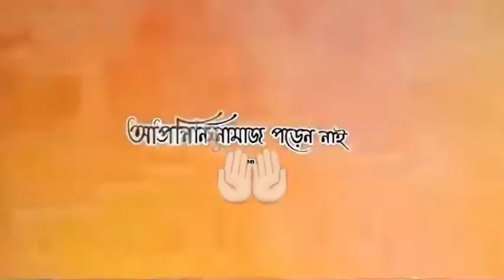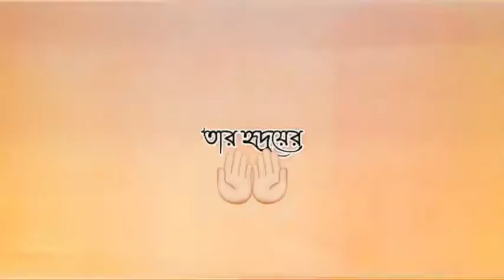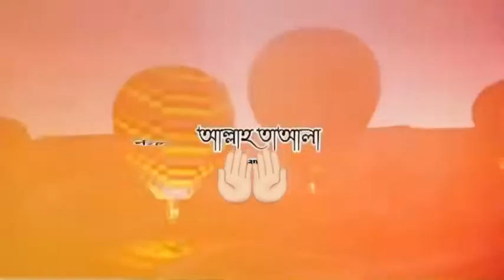🤲Alhamdulillah🤲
Let's watch the whole video carefully

Please watch other videos of our channel